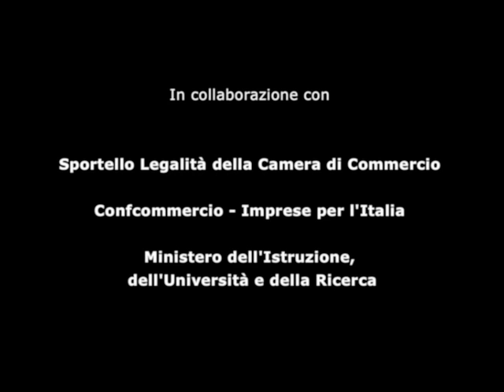Premio Libero Grassi 2011 "Liberiamoci dal racket" - Spot audio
Spot audio scritto da IPSSCT "Elsa Morante" di Sassuolo (MO) - arrangiamento PANEDURO

Solidaria ha promosso il Premio Libero Grassi 2011 in collaborazione con Confcommercio, lo Sportello Legalità della Camera di Commercio di Palermo e il Ministero dell'Istruzione, dell'Università e della Ricerca.
Inoltre, aderiscono: Transparency International Italia di Milano; Consorzio Romero di Reggio Emilia; Coordinamento Libero Grassi di Salerno; Festival dell'Impegno Civile - Le terre di Don Peppe Diana di Casal di Principe; Telejato di Partinico; - Ass. Con le armi della Cultura di Roma; Pentapolis di Milano; Il Consiglio Camerale della CCIAA di Palermo.